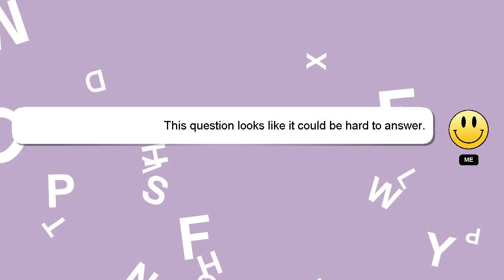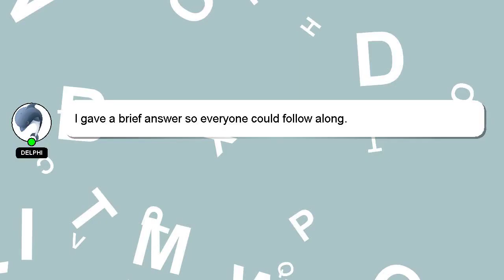How to farm epic perk up?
Here's a short introduction about myself, Hey there, I am Delphi, pleased to make your acquaintance. Let me aid you in resolving any queries you may have. - How to farm epic perk up?

If you have more specific query you can comment or chat with me  and let me know your queries. I will express my appreciation for your answer by 'hearting' it.

*1 What we are experimenting :*